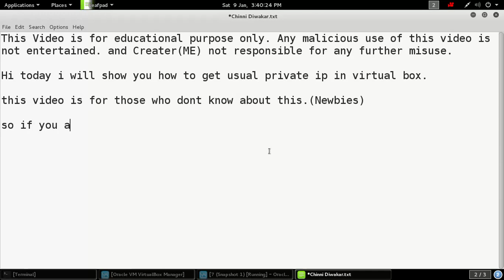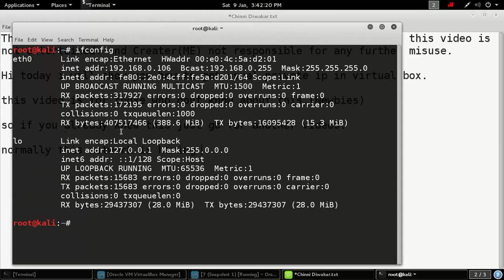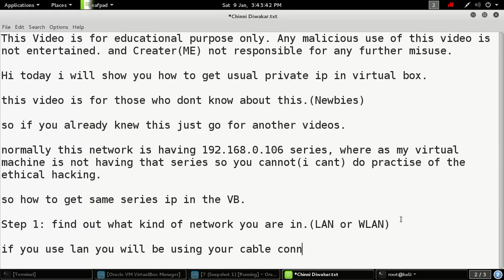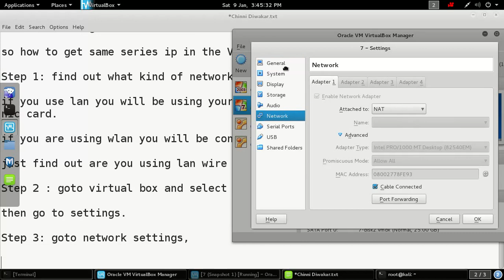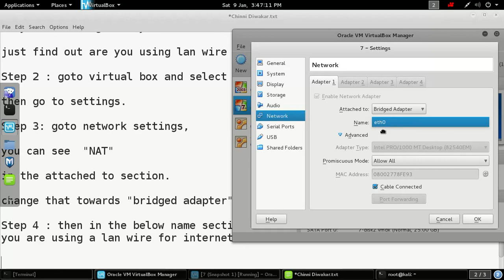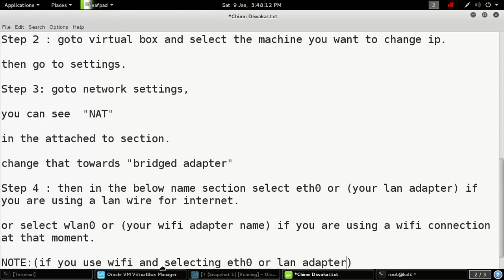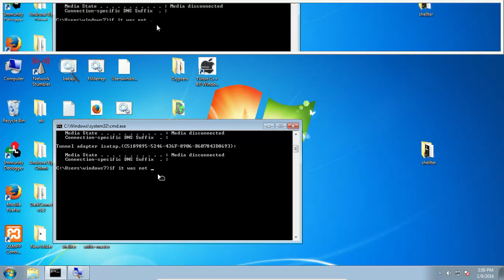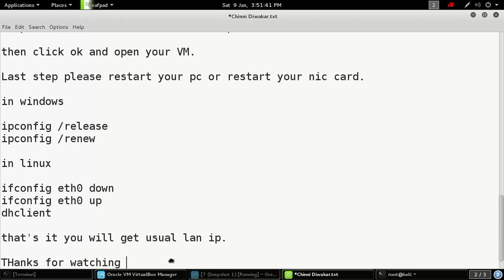Lan Ip problem solved in VM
In This video you will learn how to solve 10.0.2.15 ip problem in VM.